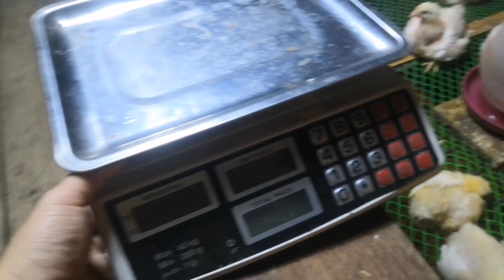Di ako makapaniwala 660 Gram's agad ang timbang sa loob lang nang 14 days | Broiler chicken farming.